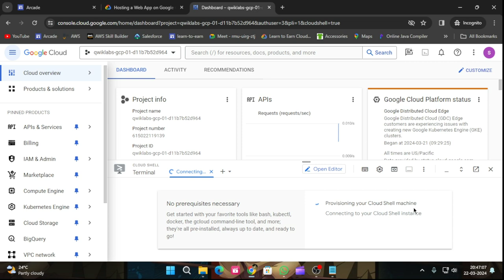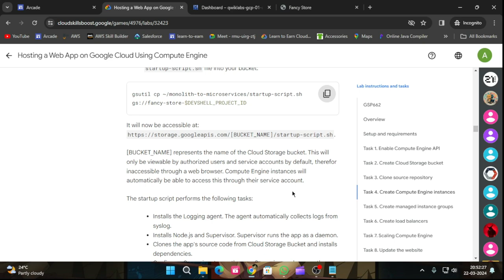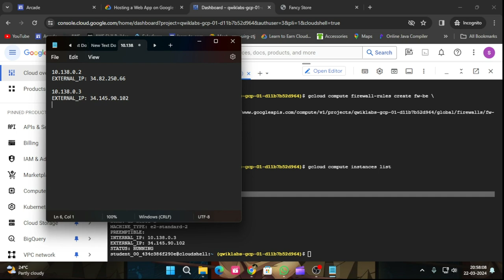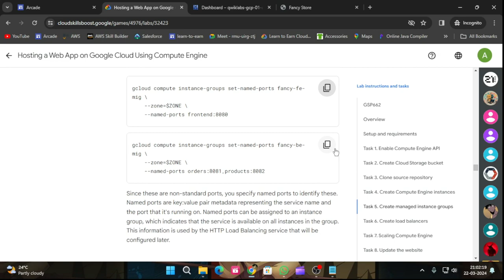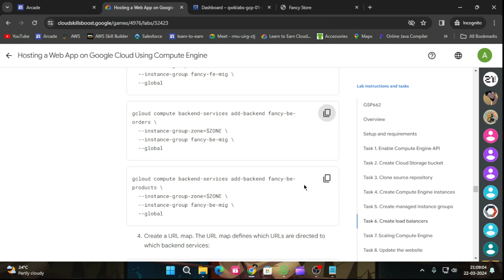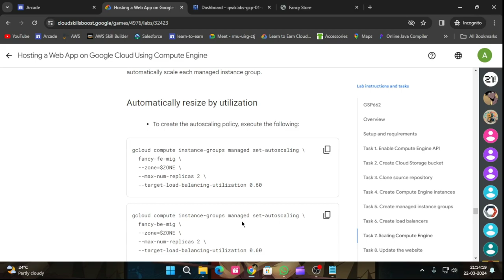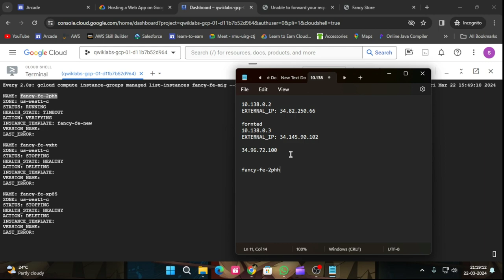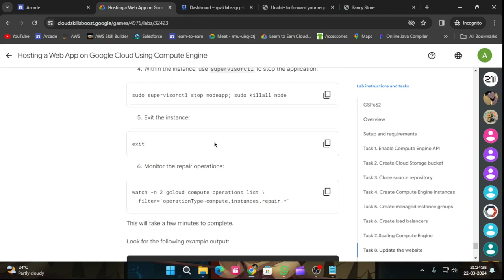Hosting a Web App on Google Cloud Using Compute Engine |Arcade 2024